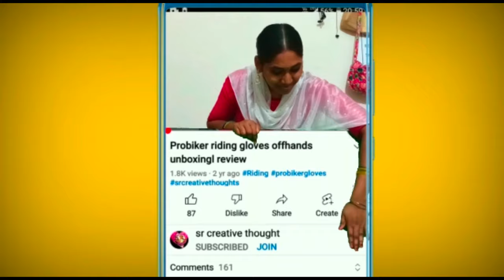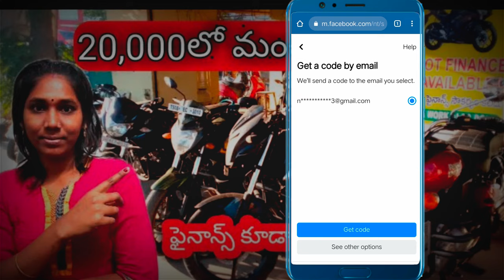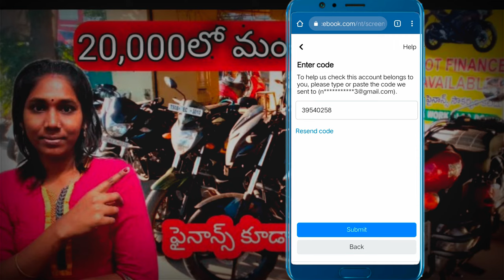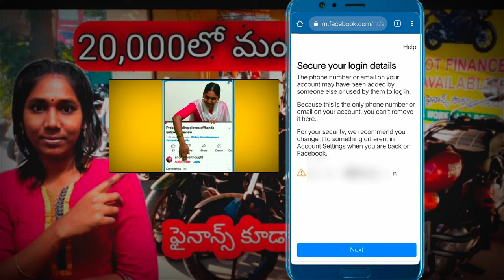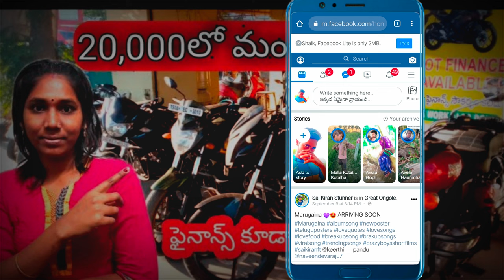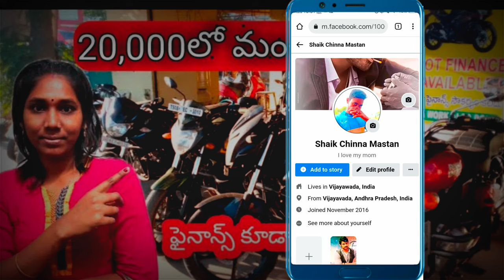Facebook Account Locked How to Unlock | Unlock Locked Facebook Account Without Identity In Telugu 🔥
Facebook Reels
Shorts Bonus
Facebook shorts Bonus

Published by
Sr creative thought Channel Owner
Srilatha.